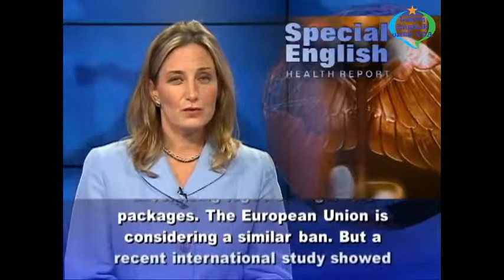Learn English with VOA Special English - Tobacco Forces Still Strong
Thank you very much for watching the video Learn English with VOA Special English - Tobacco Forces Still Strong with us.